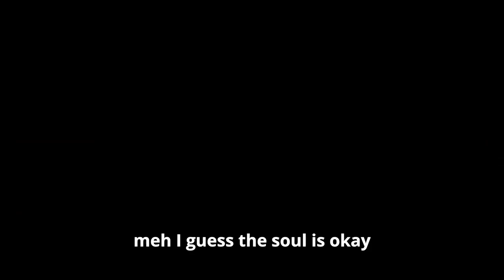Satisfying Tech X Boomerang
SEED: 94HD 4FW0

Antibirth music++
Antibirth Soundtrack Mod
Enchanced Boss Bars
Damage Multiplier Stat
Neko Tainted Lost
Regret Pedestals